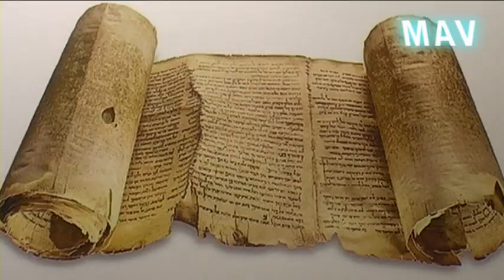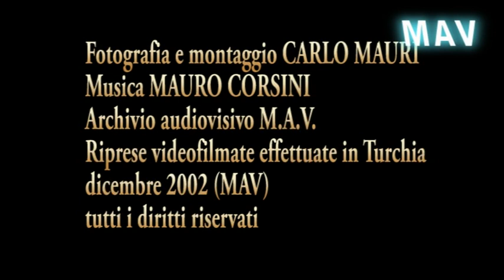LA ROCCA DI PERGAMO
L' acropoli di Pergamo in Turchia, dove nacquero le antiche pergamene.
Rubrica MONDO ARCHEOLOGICO